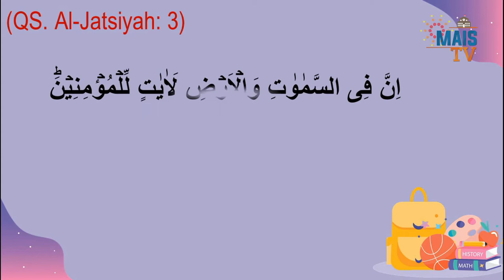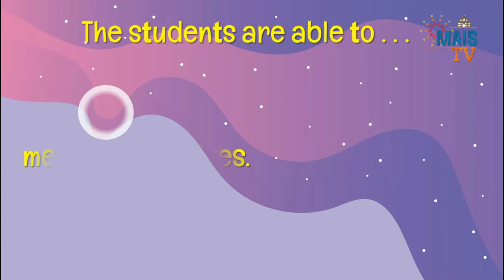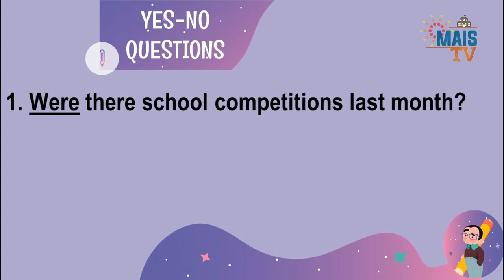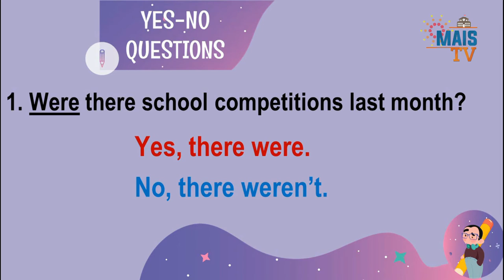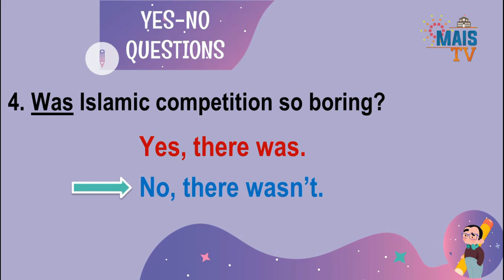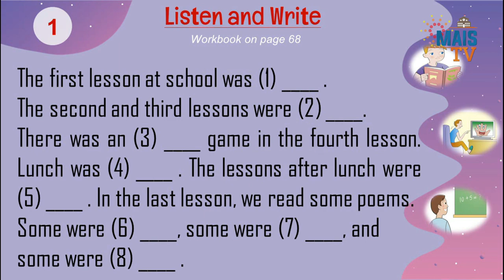Grade 5 -(English) My School